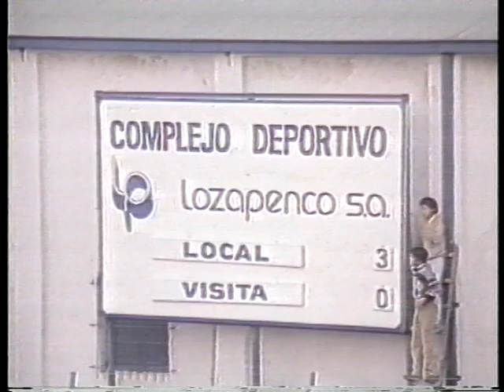Lozapenco 3 - 0 Deportes Rahue (1989) | Futgol